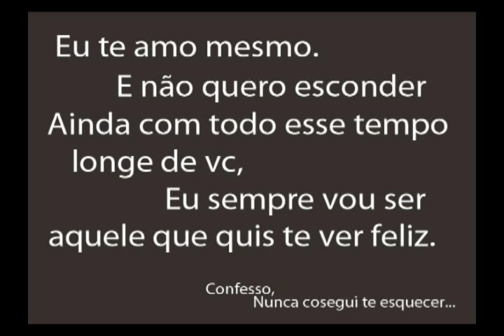(PAINT) Fake Number - Perto De Mim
Video em paint com a música Perto de Mim do Fake Number, a letra fala tudo.

Eu sei eu já tive medo
e muitas vezes me deixei levar
Não quero guardar esse segredo,
pra sempre não da

Talvez um dia vá mudar
Mas hoje eu sei (eu sei)
que quero você bem perto de mim

E se chegar o dia de acabar
saiba que eu sempre vou ser
aquela que quis te ver feliz
E quando você precisar
de alguém pra te confortar
eu vou estar sempre aqui

Você não entende
eu nunca quis esconder
as vezes você fala como
se só fosse ruim pra você

Tudo que a gente sonhou pra nós
não esta longe de acontecer
Prometo que vou fazer um por um se realizar
Eu vou te dar o mundo e muito mais